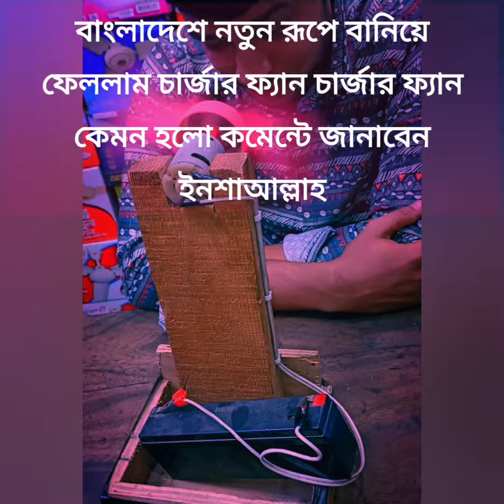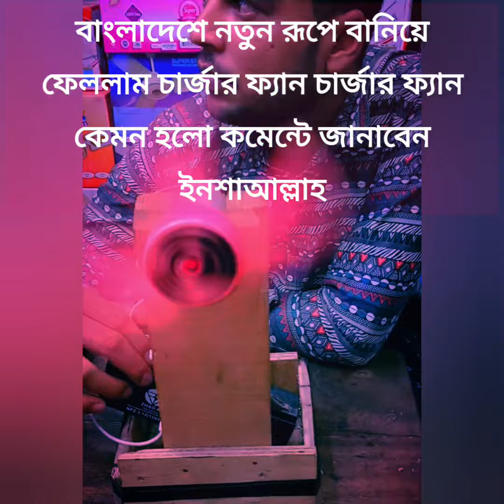আমি বানিয়ে ফেললাম চার্জার ফ্যান ভালো লাগলে কমেন্টে জানাবেন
কারেন্ট নাই বিদ্যুৎ নাই#চার্জার ফ্যান বানিয়ে ফেললাম কেমন হলো জানাবেন কমেন্টে